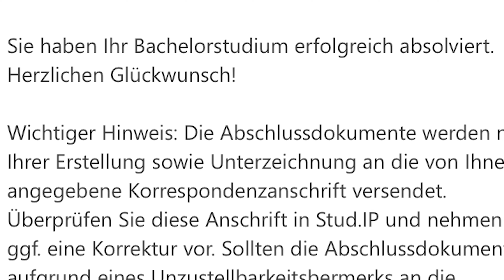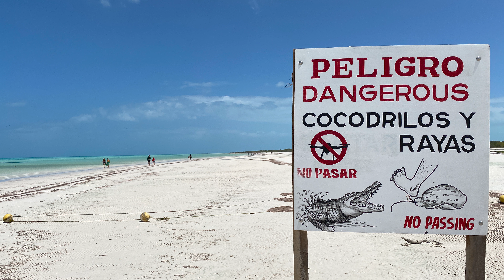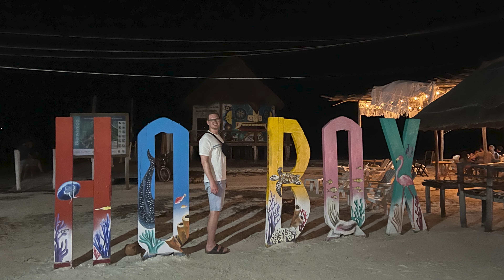MEXIKO Rundreise "Yucatan" - Isla Holbox und Puerto Aventuras TEIL 7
Hola und Herzlich Willkommen beim fünften Teil unserer yucatan Rundreise. Hier berichten wir von dem 4 wöchigen Backpackingtrip durch mexiko ! Auf dieser Reise erwarten dich Playa del Carmen, Cozumel, Tulum, Bacalar, Merida, Uxmal, Valladolid, Campeche, Chichen Itza, Isla Holbox und weitere Highlights. In der heutigen Episode geht es um islaholbox und unseren Aufenthalt in Puerto Aventuras! Begleite uns in dieser Serie beim Schnorcheln in der Karibik, beim Essen von Guacamole, Tacos und Burritos oder beim Erklimmen von Maya Tempeln!

Songs:
 „EAZY“ by JENSON, PI Leon